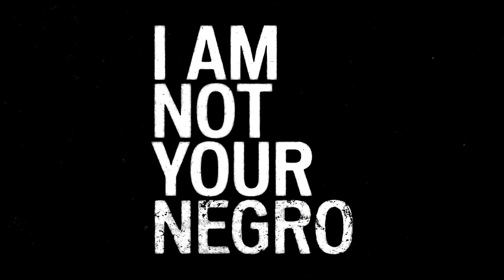'I Am Not Your Negro' Official Trailer (2016)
Watch the official trailer for the James Baldwin documentary "I Am Not Your Negro," narrated by Samuel L. Jackson. Directed by Raoul Peck.

About "I Am Not Your Negro"
James Baldwin's unfinished novel "Remember This House" tells the story of race in America.

"I Am Not Your Negro" release date: February 3rd, 2017